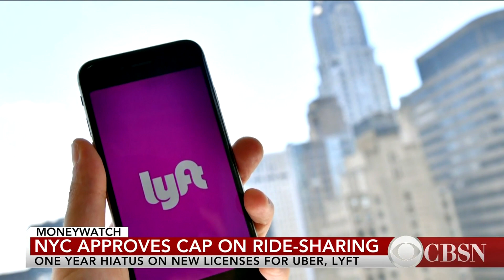Ride-sharing app cap approved and other MoneyWatch headlines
Lawmakers in New York City have approved a cap for ride-sharing apps, and Rite Aid has called off its merger with grocer Albertsons. Anne-Marie Green has those headlines and more from CBS' MoneyWatch.